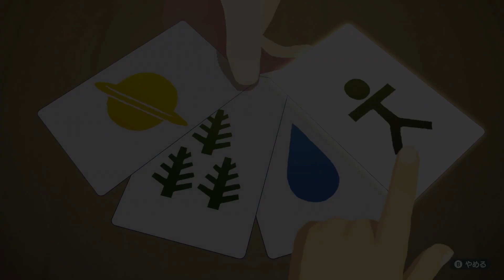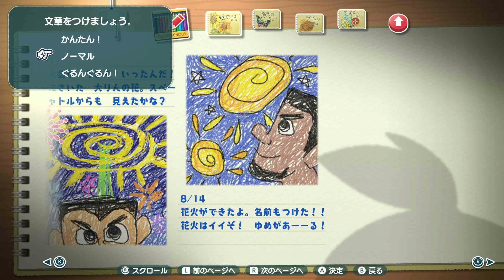祭だ！けどやる事多すぎてバタバタです！！【なつもん】14日目